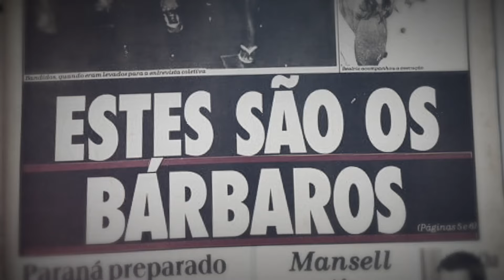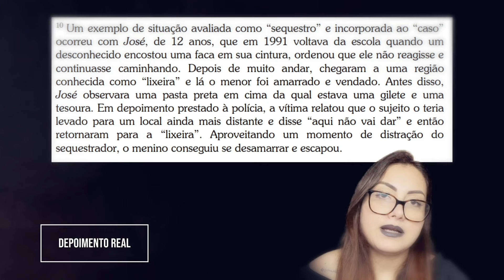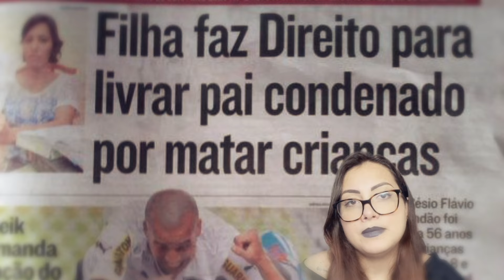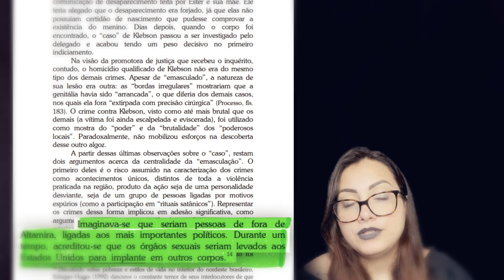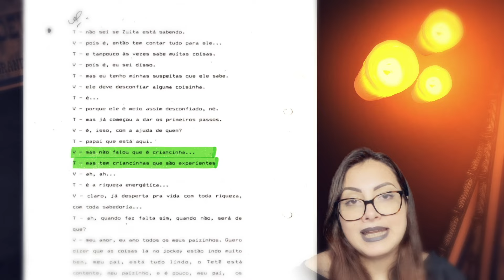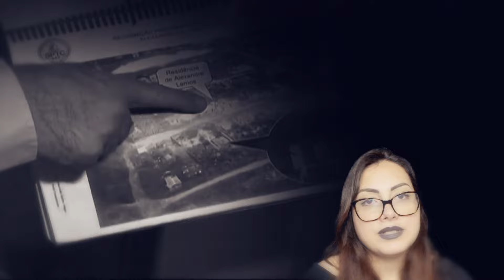A surpreendente verdade que nunca te contaram sobre o Francisco das Chagas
Uma série de sequestros em Altamira, estava visando meninos de 8 a 14 anos. Os crimes estavam sendo ligados a rituais de satanismo. Um caso que ficou conhecido como ' Os meninos emasculados de Altamira'.
Mas um serial killer chamado Francisco das Chagas foi preso no Maranhão, assumindo a responsabilidade por 42 homicídios, incluindo 12 em Altamira.

ATENÇÃO: ESSE VÍDEO POSSUI CONTEÚDO SENSÍVEL SOBRE ASSASSINATOS E DESAPARECIMENTOS

Gosta de casos criminais com SERIAL KILLER?